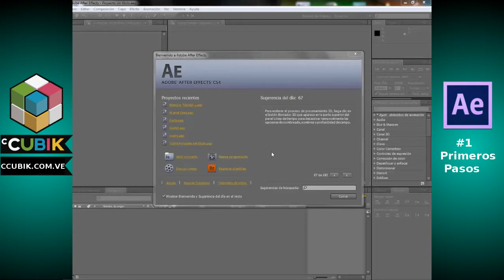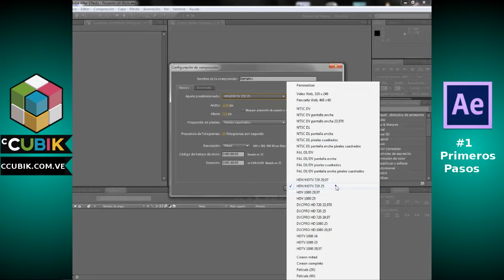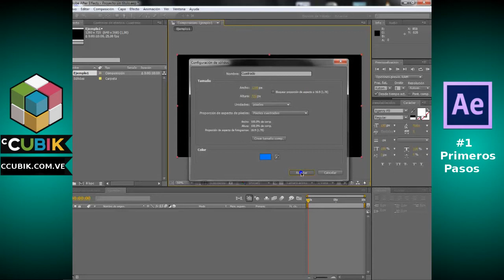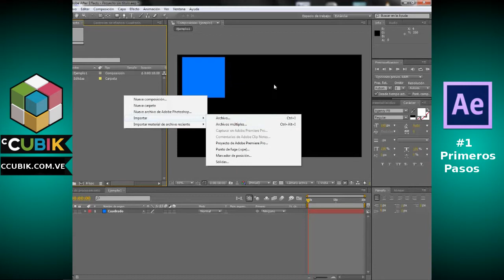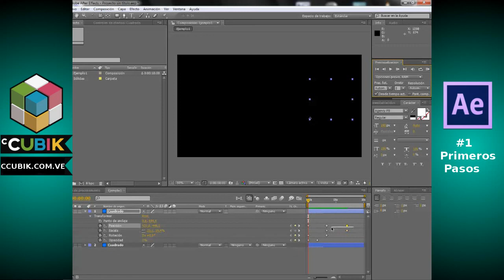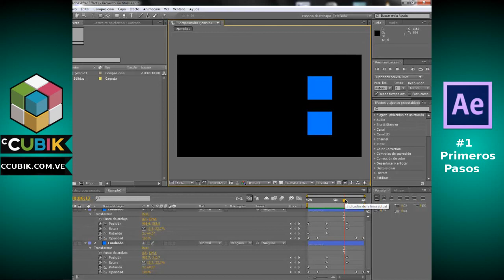Adobe After Effects Tutorial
I created this video with the YouTube Video Editor After Effects Tutorial